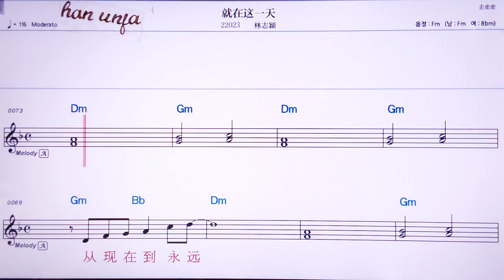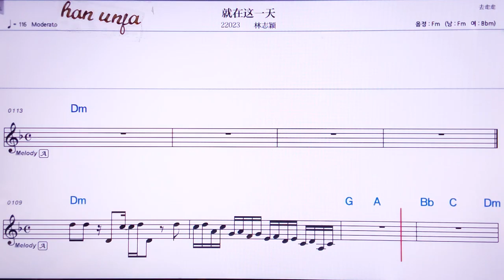💖리화레이/위잉잉 👍Karaoke With Sheet Music/MR,노래방, 악보, 코드,